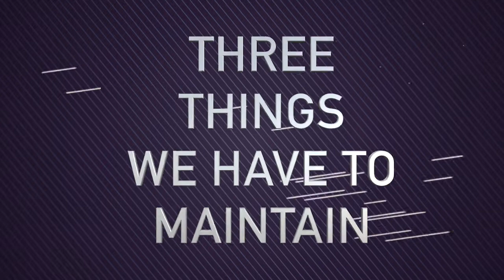2 Kinds of Band Members - Rob Hammerton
Rob Hammerton shows us how there are two kinds of band members: the Bandos-From-Birth… and the people like Benjy

Benjy is a character in a story told by DMA’s great friend Dr. Tim Lautzenheiser.

Benjy was the terrified freshman who was ready to quit band at band camp, until his drum major intercepted him, adopted him, kept him in the band, and…. I won’t spoil the ending.

Here’s what Rob has to say about band members.

Every year, there are versions of Benjy in every band’s pack of new members. You yourself may have been one.

If so, then you as a drum major, section leader, or color guard captain now get the chance to pay it forward, and keep your Benjy in the game.

On the other hand, it might well be that a lot of the people we DO attract as new band members are the ones who were going to do band anyway.

A lot of your upperclassmen, your veterans, might be among those people. They’re going to march and play until the instant they graduate.

They’re the kind of people who would do band even if every halftime show was performed in the middle of a category 2 hurricane. They would do band if Genghis Khan were the director.

No matter what, THEY are going to be bandos.

Very often, band is an activity that gets people through school. For a few people, it literally keeps them from bailing out entirely.

For others, it’s a little more metaphorical … some days I, a perfectly decent HS student, was thrilled to go to the band room and shut everything else out, when it was time.

So, keeping folks connected to the activity can be anywhere from helpful to CRUCIAL.

Every year, we face a challenge—this year especially. But it never changes:

Whether band is remote, hybrid, or all-hands-on-deck in-person, how do we communicate to new and veteran band members alike that band is the great thing we know it to be?

“Show, don’t tell.” — That’s what my writing teachers always said to me. So how do we show this?

Story time.

I’m a church choir director. Can you think of an activity that’s more gutted by COVID?

Obviously, we choir people can’t conduct business as usual. But we keep meeting—virtually.

Current video-conferencing tech doesn’t allow us to sing together, live. But our choir and choir instrumentalists keep on meeting on Zoom.

We laugh a lot. We talk about the music we would be doing if we could. We keep tabs on each other.

We say things like, “when this is over…”, and talk about the great things we’re going to sing and play.

We hope.

In addition, I’ve been making weekly “choir director check-in” Facebook videos for our musicians and the rest of our congregation.

3 things we have to maintain

However you accomplish them with your band, those 3 things are be crucial, this year or any year.

They have nothing to do with conducting or calling commands; they have very little to do with playing notes and catching cleanly and hitting drill sets; but they’re what we’ve gotta do:

We have to maintain 3 things:

1. Communication
2. Enthusiasm
3. Community

How you DO all that, whether it’s online or in-person… that’s your call.

Starred Thought: “do what works” — and you know best what will work for YOUR band.

Doing these things can make it possible for your band to stay strong and/or to come back strong when it’s finally possible.

Keeping up the communication, obviously — so people don’t forget they’re bandos.

Keeping up the enthusiasm, too — so people don’t forget they love to be bandos.

And keeping up the sense of community — so people don’t forget that they’re each other’s bandos.

Band is a community.

You know that very well! And I know some of you are able to think of your bands as your second family. That community, that family, can have a lifelong IMPACT on the people in it.

We’ve gotta maintain it — for the sake of the Benjys and the Bandos-from-Birth.

Good luck this year!